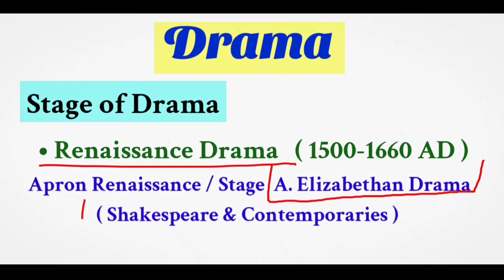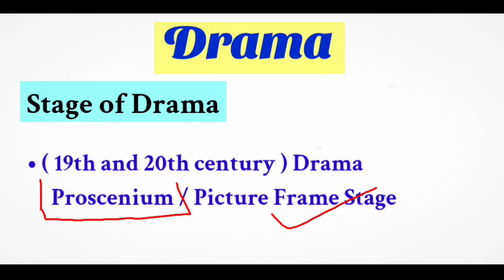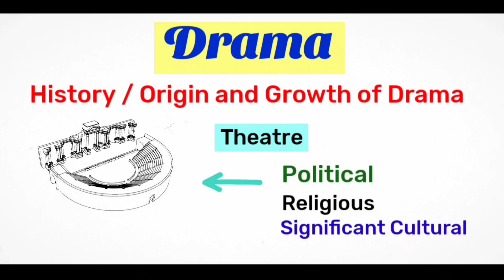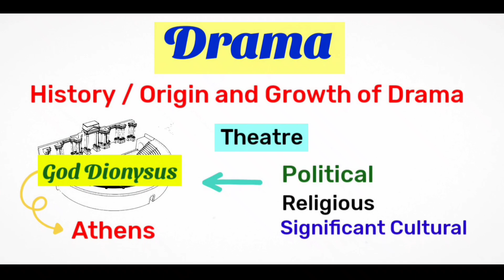Stage of Drama | What is Stage of Drama? | English literature BA English honours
In this video you will learn about BA English honours what is the meaning of Stage of drama,,,,

Full video of drama literature English honours BA 3rd year Book 📚

What is Literary Terms? | history of English literature | English literature | literature ,,,

Basic to advanced Full Video below 👇🏻 watch fast 😁

What is Literary Terms?

English literature basic to advanced | basic format of to  English literature |English literature | English literature basic to advanced ,,,,

what is the history of English literature,
how to learn English literature
basic concept of English literature

 This video you will learn that what is the meaning of English literature and basic concept and pattern also you will learn in this video so that the start watch it is video and this is the day of learning✨